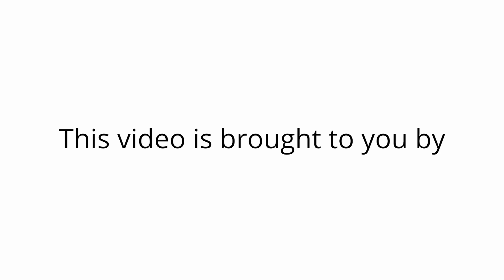Westminster Homes for Rent 4BR/3.5BA - 10513 Hobbit Lane by Grace Property Management & Real Estate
This stunning 2,978-square-foot home offers an expansive layout ensuring ample space for relaxation and entertainment. This property features 4 bedrooms and 3.5 bathrooms. Step inside to discover a seamless blend of comfort and style, designed to enhance your everyday experience. The open floor plan invites natural light to dance across the rooms, creating a warm and welcoming ambiance. Whether hosting a dinner party or enjoying a quiet evening, the spacious interiors provide the perfect backdrop for any occasion. Located in a serene neighborhood, this property offers a peaceful retreat while still being conveniently close to local amenities. Embrace the opportunity to make lasting memories in a home that perfectly balances luxury and practicality. This property has every detail has been thoughtfully considered to create a living experience that is both comfortable and inspiring. Discover the lifestyle you've been dreaming of in this exceptional Westminster residence.

Looking for a property manager in Westminster? We do property management!

2200 E 104th Ave UNIT 105, Thornton, CO 80233